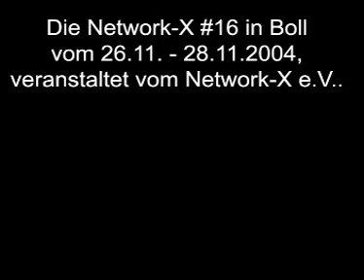Network-X wo ist papi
Werbevideo für die Network-X 16